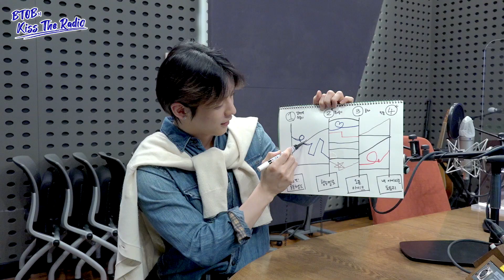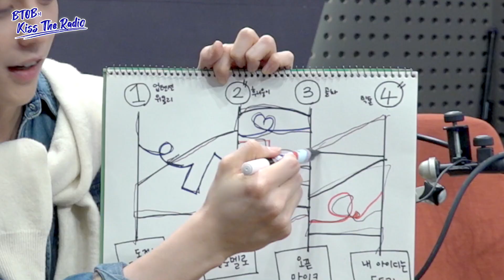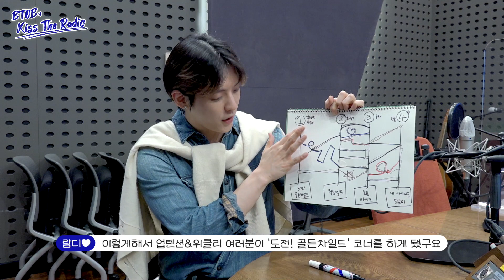(코너) 체인지 비키라! '코체라 FESTIVAL'🎶 혼란하다 혼란해🤯 난이도 최상(?) 사다리 타기🪜✨ / [비투비의 키스 더 라디오]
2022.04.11~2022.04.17 KBS Cool FM 89.1MHz 매일 22:00~24:00
비투비의 키스 더 라디오 (BTOB kiss the radio)
헬로, 멜로? with 장준&지범(GoldenChild)
내 아이디는 도토리 with 훈(N.Flying)&웅(AB6IX)
도전! 업텐션, 도전! 위클리 with 쿤&환희(UP10TION), 먼데이&소은(Weeekly)
오픈 마이크 with 찬&세준(VICTON)
※ 본 방송은 방역수칙을 준수하고 촬영되었습니다.
토크와 라이브를 소화해야하는 DJ, 게스트를 제외하고 전부 마스크를 착용.
스튜디오 내 모든 인원은 체온확인과 소독을 완료했습니다.